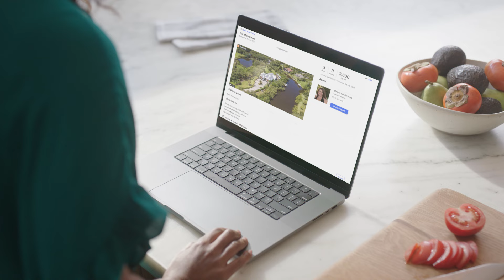Happy real estate agents equal happy clients!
There is no better way than the CB Way! We are CB proud and have a long legacy of success of helping clients buy and sell homes in the California High Desert. With 7 Coldwell Banker Home Source locations to serve you, we have you covered!